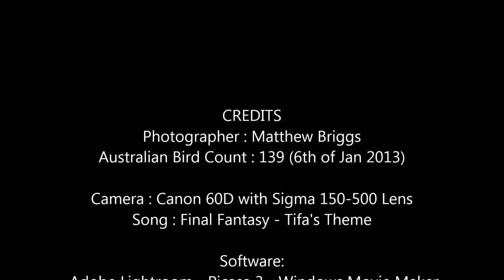Matt's Australian Birding 81 - 120 : 1080p HD Available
My Third collection of Australian Birds.